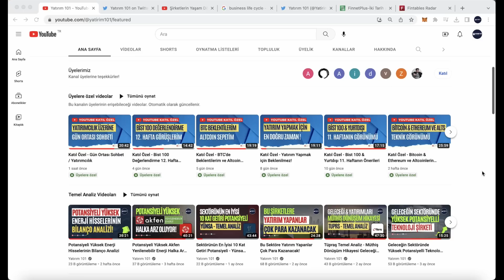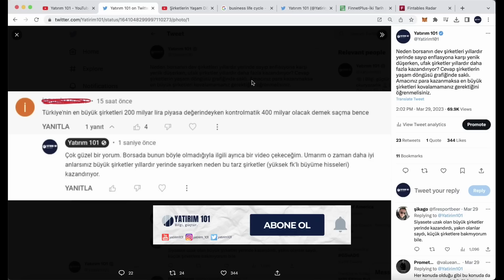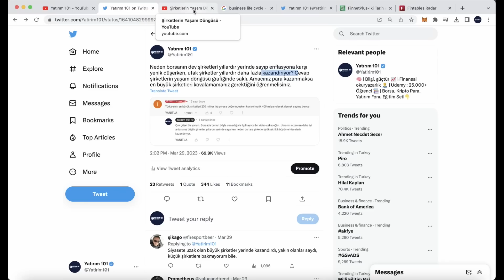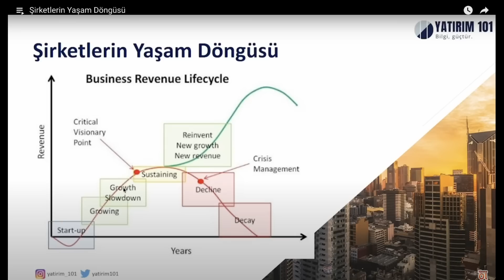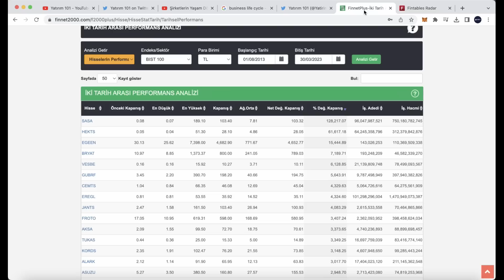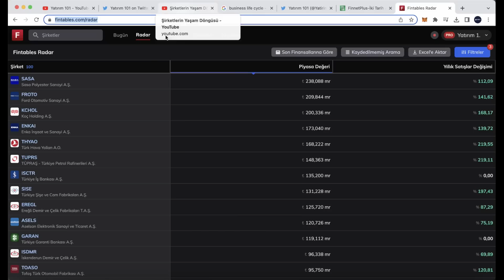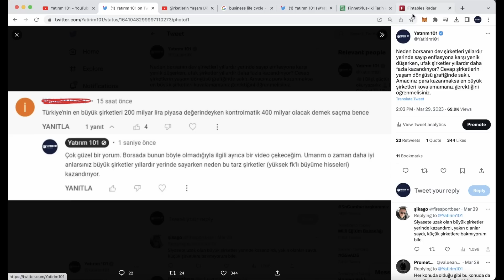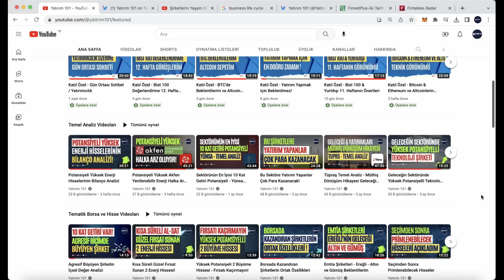Borsada Hangi Şirketler Kazandırır Hangileri Süründürür?